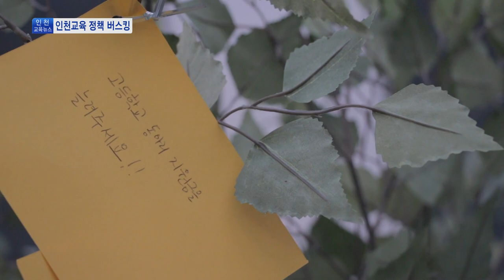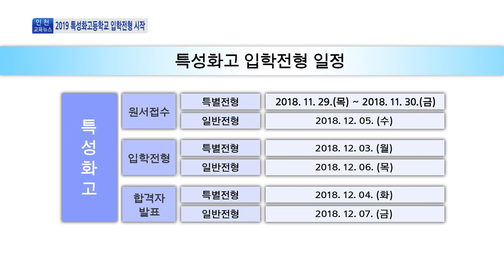인천교육뉴스 17회